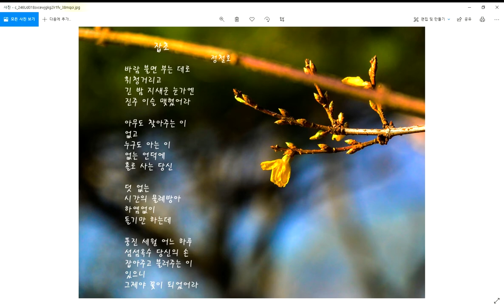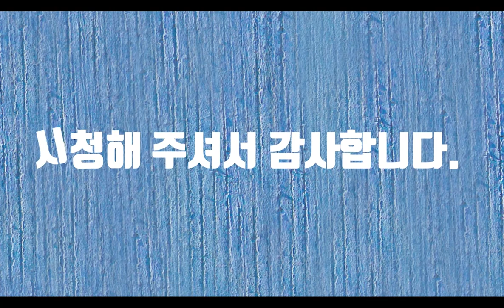잡초-시낭송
가꾸지 않아도 저절로 나서 자라는 여러 가지 풀을 사전에서는 잡초라고 합니다. 잡초라는 말을 들으면 어렸을 적 흥얼거리던 나훈아의 잡초가 떠오릅니다. 그때는 잡초의 의미도 잘 모르면서 나훈아처럼 몸을 흔들면서 노래를 불렀습니다. 아무도 찾지 않은 바람부는 언덕에. 향기라도 있을텐데. 우리가 인생을 살아가면서 나는 누구인가? 라는 정체성에 대하여 사유를 하게 됩니다. 거울을 보고 손금을 보고 관상을 보고 처음부터 아름다운 꽃은 없는 것 같습니다. 누구나 처음에는 이름도 없는 아니 이름도 모르는 잡초였습니다. 누구나 이름이 있습니다. 그것을 단순히 사람들이 모르기 때문에 잡초라고 합니다. 세상에 저절로 나는 풀이 어디 있겠습니까? 다 누군가의 손길이 있었고 누군가의 도움으로 꽃이 되는 것입니다. 김춘추의 꽃처럼 그의 이름을 불러주어야 비로소 꽃이 되는 것입니다. 우리 모두 꽃입니다. 이 세상에 잡초는 하나도 없습니다.